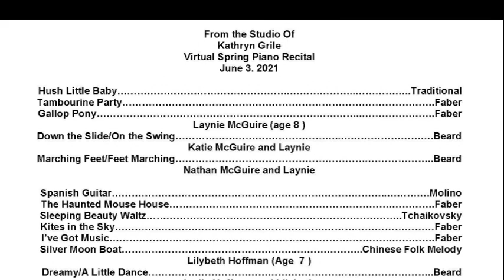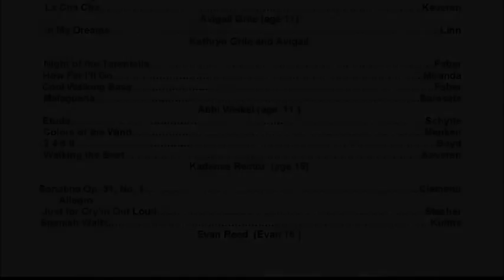Kathy Grile Virtual Piano Recital - Spring 2021